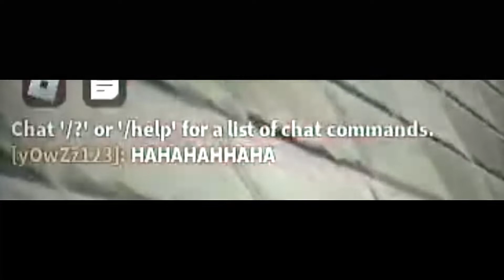No Scope Arcade Edit -Tap [Phonk Beat]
eeeeeeeeeeeeeeeeeeeeeeee

 -Admayer Music

❤️️ Sub to these channels or I eat your cookie❤️️